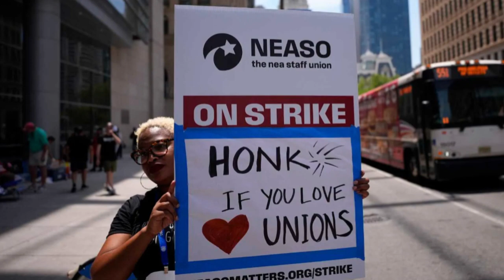Union Strike Prompts Biden to Cancel Address at NEA Convention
President Joe Biden canceled his planned speech at the National Education Association (NEA) annual conference in Philadelphia after the union's staff went on strike and set up picket lines. Biden's campaign stated that he is a "fierce supporter of unions" and would not cross a picket line. The strike, which led to the cancellation of the last three days of the convention, was initiated due to grievances related to holiday overtime pay and outsourcing contracts. The NEA has expressed commitment to fair bargaining despite the disruptions.